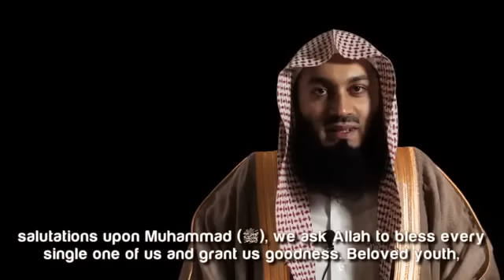Advice To The Youth ᴴᴰ *ISLAMIC VIDEOS*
*ISLAMIC VIDEOS*
Advice To The Youth ᴴᴰ ┇ Amazing Islamic Reminder ┇ by Mufti Ismail Menk ┇ TDR P